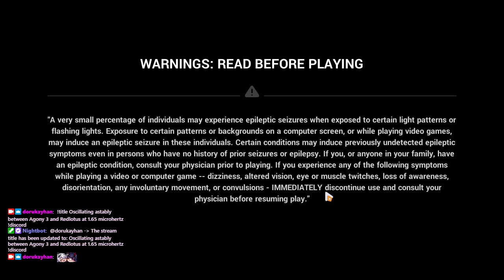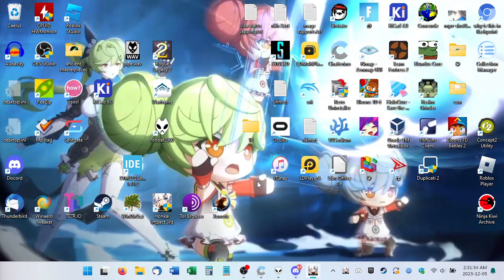2023-12-05T05:59:11Z (When the lotus is red or something idk)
0:00:00 - Stream begins
0:00:57 - Login, dailies
0:36:52 - A Picturesque Life (painting 3 stage 3)
0:43:31 - Superstring Dimension: Redlotus (451D) (choked both Perilous and Singular lmfao)
1:14:35 - SD ends with me giving up
1:15:39 - Hot on the Trail (Joint Zone 5, Boost 18493, DMG Boost 18826, Fast Break 18073)